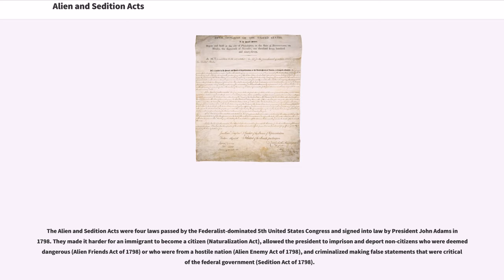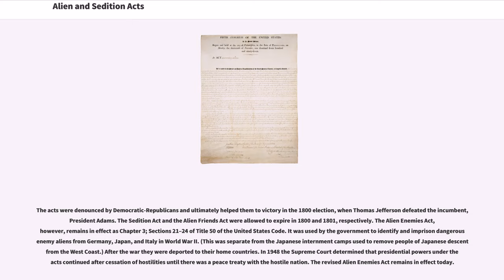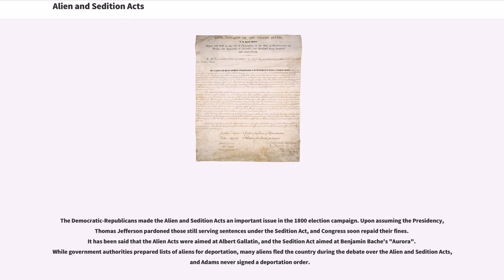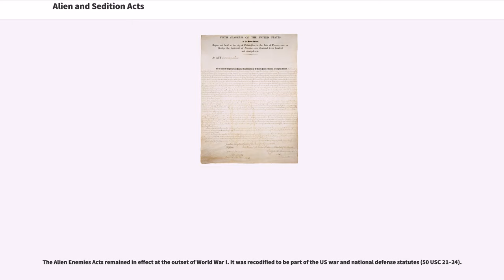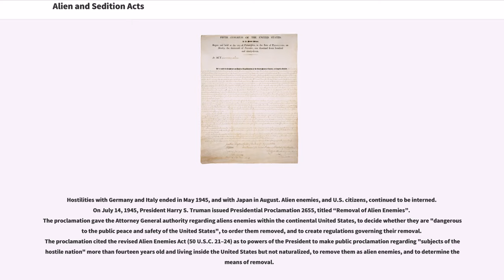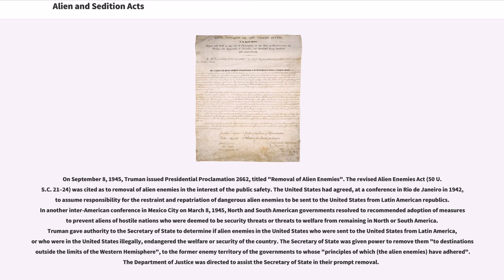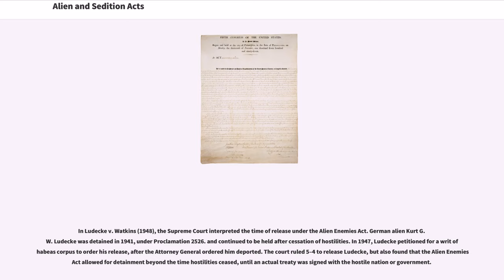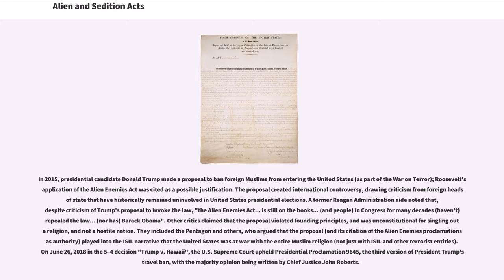Alien and Sedition Acts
#1798 in American law
5th United States Congress
History of the United States (1789–1849)
Internment of Japanese Americans
Political repression in the United States
Presidency of John Adams
United States federal immigration and nationality legislation

The Alien and Sedition Acts were four laws passed by the Federalist-dominated 5th United States Congress and signed into law by President John Adams in 1798. They made it harder for an immigrant to become a citizen (Naturalization Act), allowed the president to imprison and deport non-citizens who were deemed dangerous (Alien Friends Act of 1798) or who were from a hostile nation (Alien Enemy Act of 1798), and criminalized making false statements that were critical of the federal government (Sedition Act of 1798).

The Federalists argued that the bills strengthened national security during the Quasi-War, an undeclared naval war with France from 1798 to 1800. Critics argued that they were primarily an attempt to suppress voters who disagreed with the Federalist party and its teachings, and violated the right of freedom of speech in the First Amendment.

The Naturalization Act increased the residency requirement for American citizenship from five to fourteen years. At the time, the majority of immigrants supported Thomas Jefferson and the Democratic-Republicans, the political opponents of the Federalists. The Alien Friends Act allowed the president to imprison or deport aliens considered "dangerous to the peace and safety of the United States" at any time, while the Alien Enemies Act authorized the president to do the same to any male citizen of a hostile nation above the age of fourteen during times of war. Lastly, the controversial Sedition Act restricted speech that was critical of the federal government. Under the Sedition Act, the Federalists allowed people ...